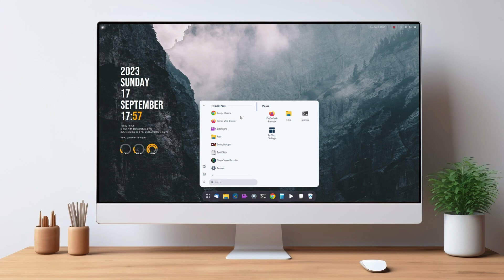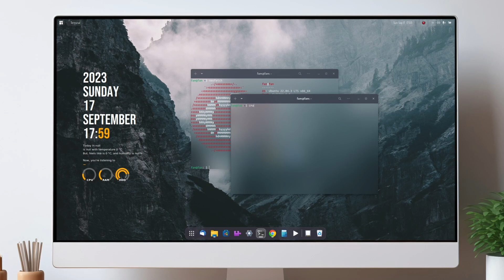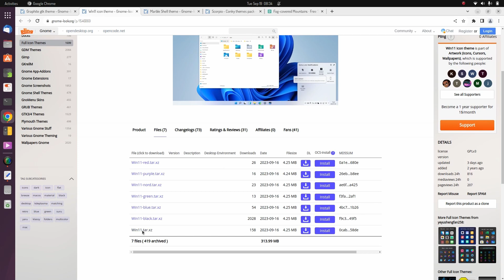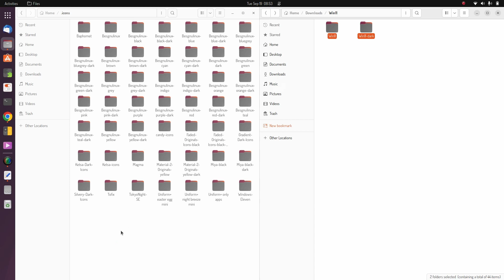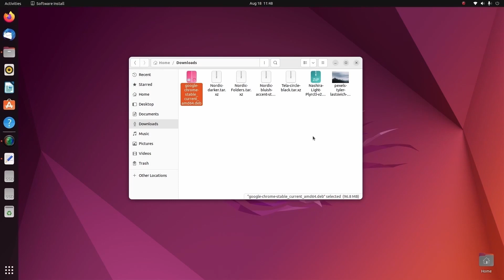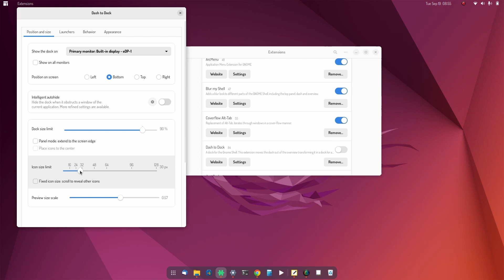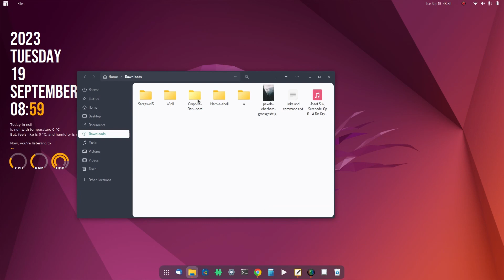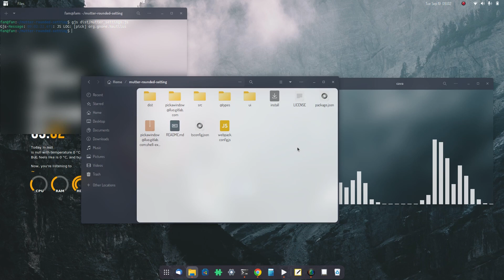How to make your Ubuntu Desktop look good | Ubuntu 22.04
How To  Make Your  Ubuntu Desktop Look Good

All The Links and commands used in this video are included in the documentation
files.  Download the necessary documentation files and resources to follow along
with  the  customization  tutorial.  We really  Appreciate  this support.   Thank you.